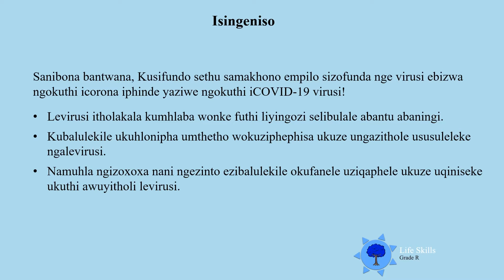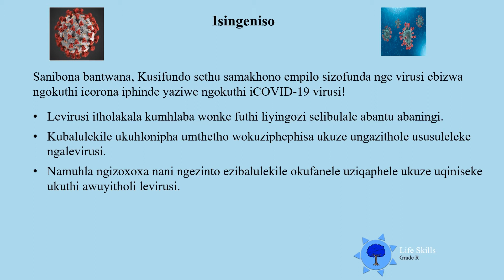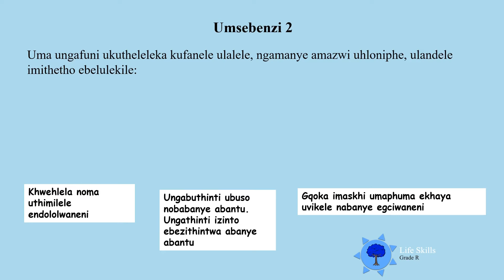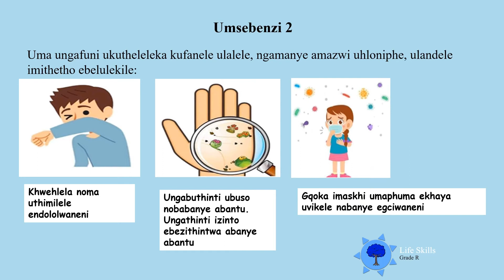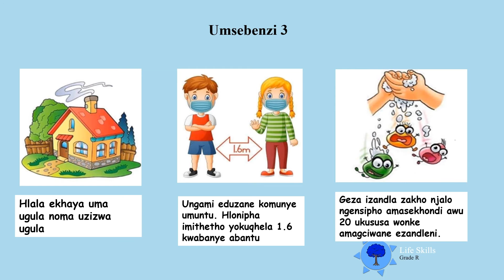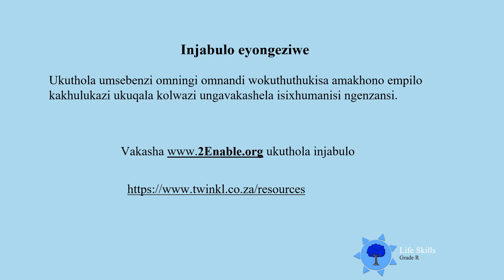Ukufunda ngokwenza IsiZulu Gr R LS D50